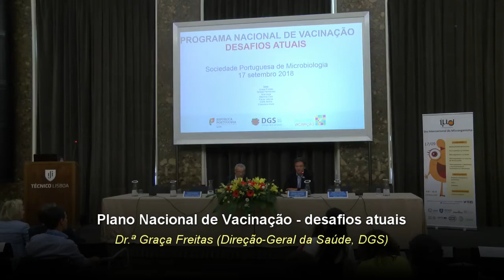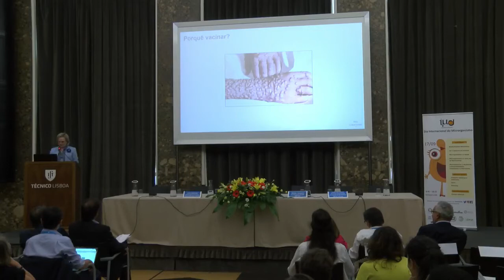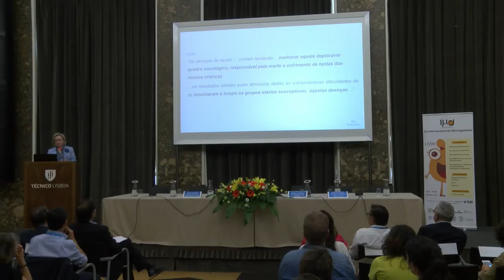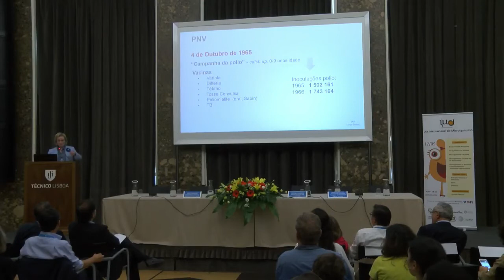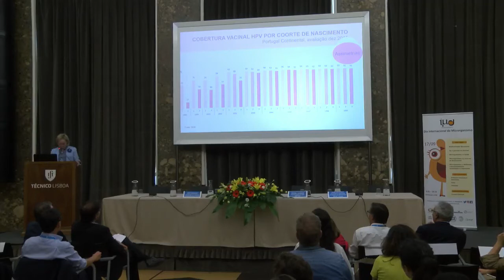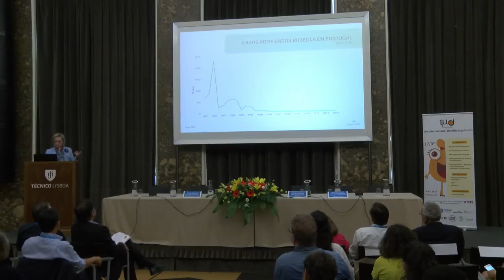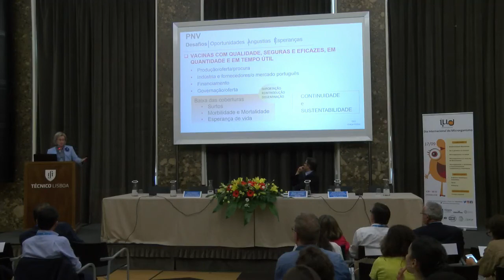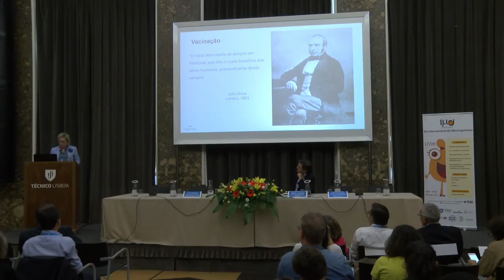Plano Nacional de Vacinação - desafios atuais | Graça Freitas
[PT] Durante a 2ª edição do Dia Internacional do Microorganismo, a Diretora-Geral da Saúde, Dr.ª Graça Freitas, aborda a importância do Programa Nacional da Vacinação português perante um número crescente de pessoas associadas ao movimento de anti-vacinação.

[EN] During the 2nd edition of the International Microorganism Day, the Director-General of Health, Dr. Graça Freitas, broaches the importance of the Portuguese National Immunisation Programme in the face of a rising number of people associated with the anti-vaccination movement.